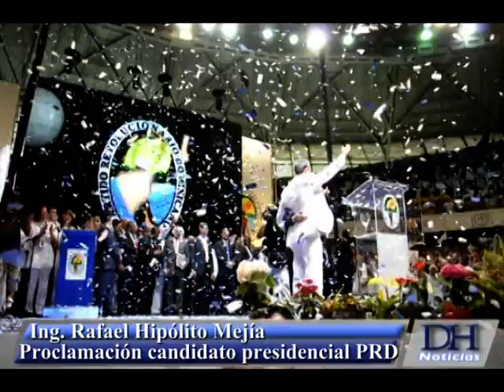Proclaman candidato presidencial a Hipólito Mijía